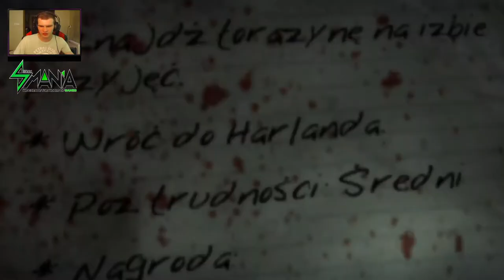Dead Island-Odcinek 87 - Pełen Magazynek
Jak to mawiają w wojsku "Broń jest rozwiązaniem na każdy problem".